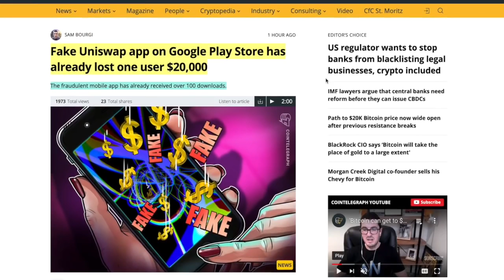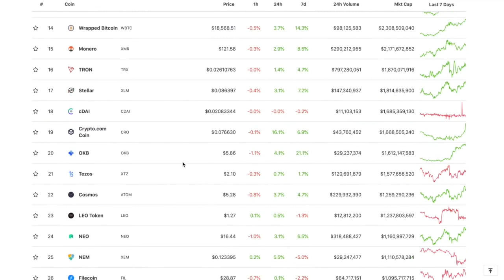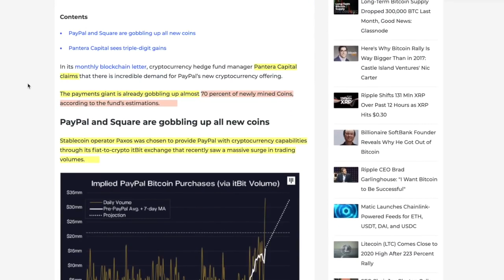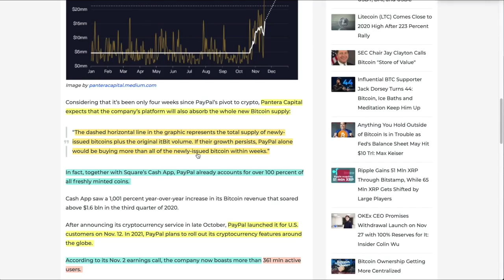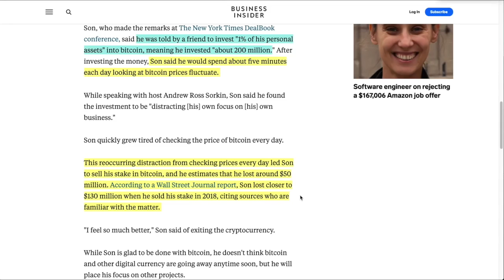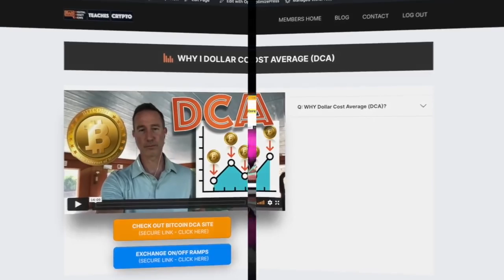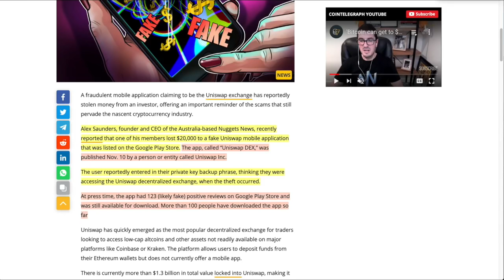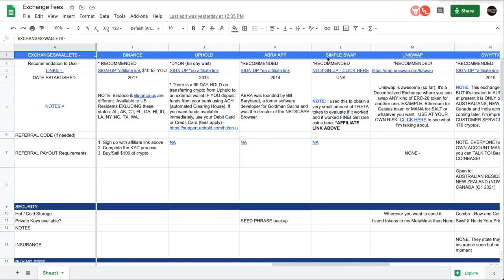In ONLY 1 WEEK U.S. PAYPAL Users Buy 70% Of ALL NEW BITCOIN. Here's What's NEXT for Paypal GLOBAL...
►Paypal users gobble up all new Bitcoin and the price explodes. Watch out for scams

0:00 - Market Recap | Topics Overview
4:18 - U.S. Paypal Users Are Buying 70% Of ALL Newly Minted Bitcoin. Here's what's NEXT
6:51 - Financial Guru sells Bitcoin & Instantly REGRETS IT!
10:49 - WATCH OUT For This Google App SCAM! $20,000 BITCOIN & Crypto INSTANTLY GONE!

●▬▬▬▬▬▬▬▬▬▬▬CRYPTO ESSENTIALS▬▬▬▬▬▬▬▬▬▬▬▬▬▬▬▬▬●

●▬▬▬▬▬▬▬▬▬▬▬▬▬FOLLOW D.A.N.▬▬▬▬▬▬▬▬▬▬▬▬▬▬▬●

●▬▬▬▬▬▬▬▬▬▬▬▬▬EXIT STRATEGIES▬▬▬▬▬▬▬▬▬▬▬▬▬▬▬●

(FREE CRYPTO SITE!)